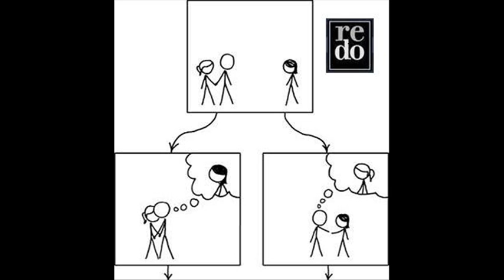Signal / Story Structure - Gods And Games (Maxi Single)